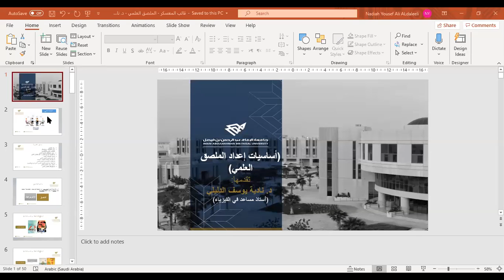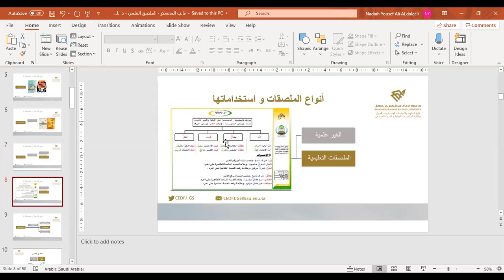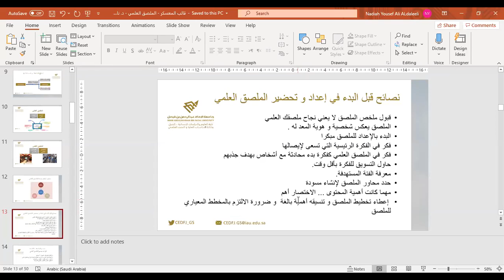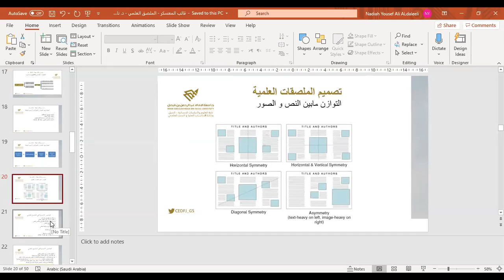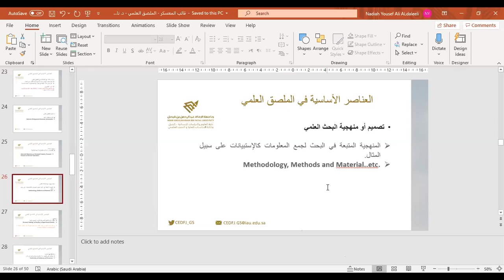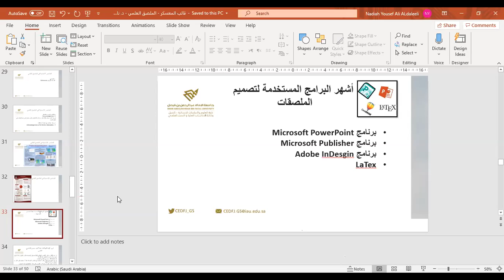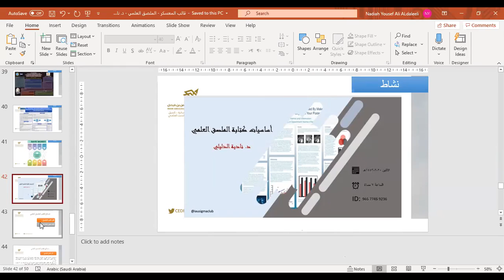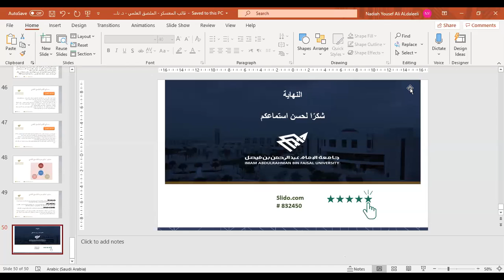ورشة اساسيات اعداد الملصق العلمي - د.نادية الدليلي